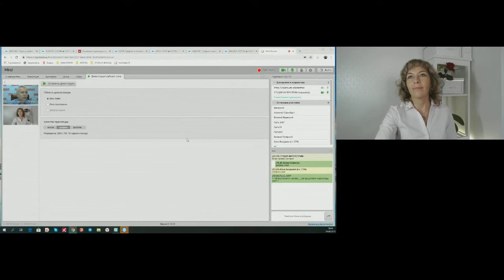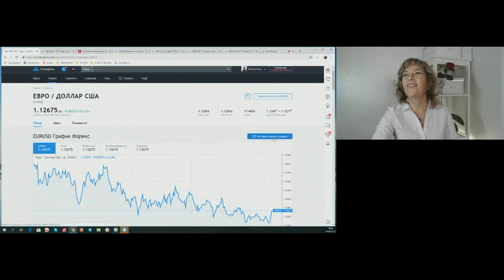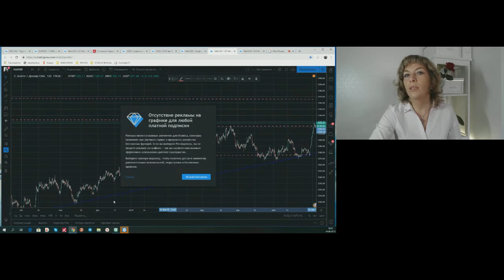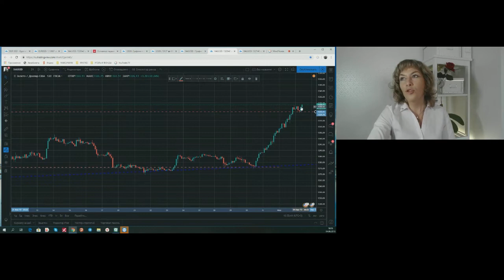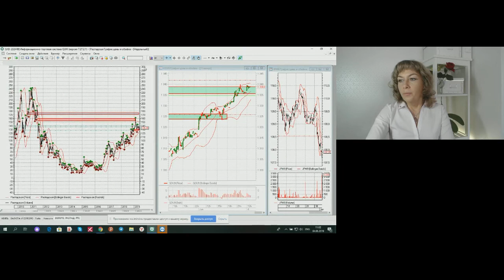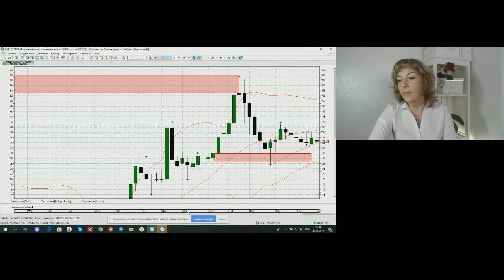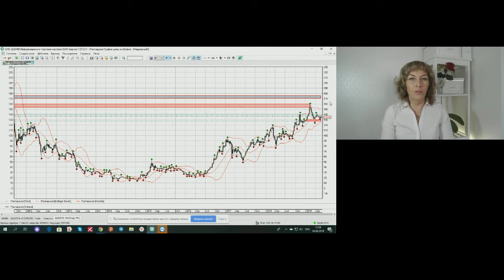Елена Климчук. Начало дня 4 июня 2019 г.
Передача "Елена Климчук. Начало дня" на интерстриме YouTrade.TV 4 июня 2019 г. - Учебный курс "Торговая система Павла Каспарова"